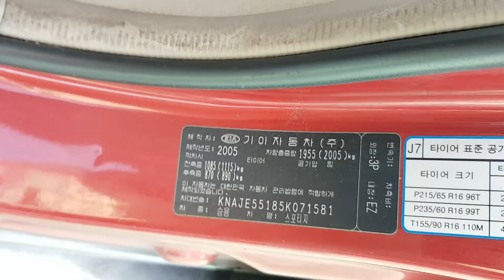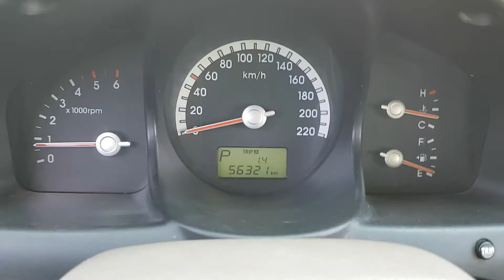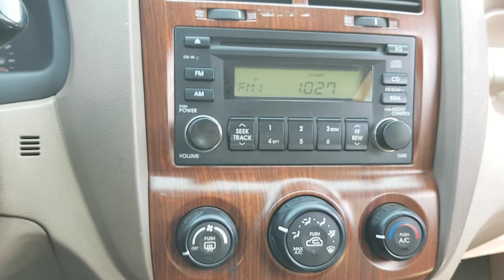SPORTAGE KNAJE55185K071581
Autoleader